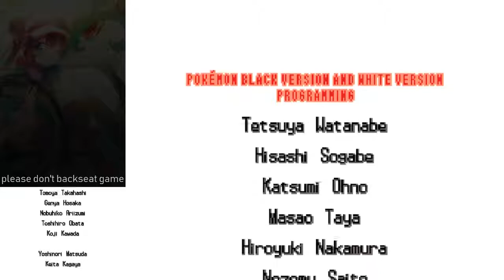Pokemon White 2 first play part 7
the worst champion theme of all time substituted with much better music.